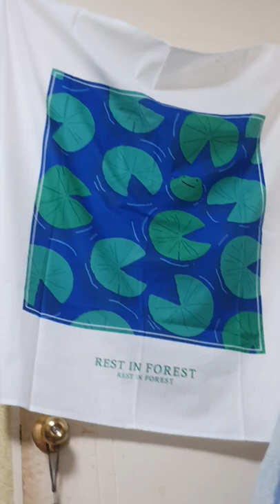그냥 일상 인사(엄청 짧고 쓸데없음)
주말